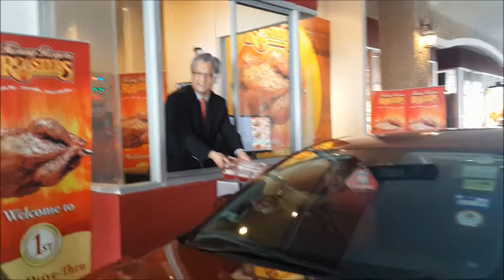Kenny Rogers Roasters Malaysia First Drive-Thru Launch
Kenny Rogers ROASTERS (KRR), a mid-casual dining restaurant, famous for its rotisserie roasted chicken has achieved yet another great milestone with the introduction of its first drive-thru service in Asia which will be available in the KRR restaurant located in Setia Tropika.